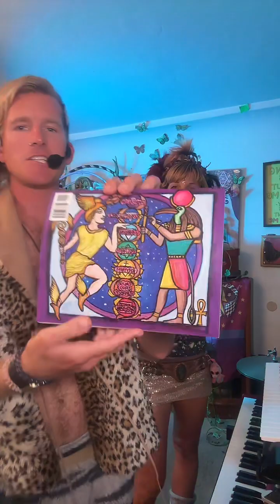*Galactivated Livestream 12.17.23 #44 - Freestyled + Improvised Music That Uplifts*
Join us daily on the Tok at 10PM PST!

A “Galactivation” helps you find your inner strength, happiness, and creativity. It’s like a magical power-up!

We’re all part of a big space community and made of stardust from twinkling stars. Knowing about this amazing connection gets us “Galactivated”, shining together as one happy star family!

This music is designed to activate the self healing mechanisms in your mind body soul and spirit using rhythms that moves the listener. We work with artists around the world to create an environment that empowers artists to unlock their highest creative abilities using some creative math and dynamic sound. These sessions are freestyled and created as we go, channeling the spirit of music that flows through all of us.

Interested in the clothes we wear and the singing bowls we ring? Looking for unique gift? Head to our GALACTIVATION Station store

This music is engineered to initiate the self-healing process in your mind, with the power of sound and dance. The free-styled lyrics bring uplifting thoughts to the listeners mind, and will facilitate an evolution in your perception. What occurs after this is a awakening of the mind, body, soul & spirit.

We are the GALACTIVATORS, a multi-dimensional musical collective from Long Beach, California. Our mission is to inspire and empower individuals through the transformative power of Galactivation, a fusion of music, dance, art, and spirituality.

A Galactivation is an experiential process of tapping into one’s authentic self, unlocking inner potential, and expressing unique creativity. By engaging in this powerful process, individuals expand their consciousness and connect deeply with the universe.

Our concerts are transformative experiences that combine the power of music with cosmic philosophy. They feature a high level of freestyling and improvisation, making each concert unique. But what truly sets us apart is our ability to channel universal energies into our lyrics, fostering growth and understanding in our audiences.

We are committed to community engagement and interactive performances. Our audience members aren’t just spectators; they become active participants in the Galactivation process, contributing to a collective energy that’s unlike anything else.

Our music, dance, and art act as catalysts for personal transformation and self-healing. We create original, frequency-specific music designed to activate the subconscious and superconscious, promoting unity and self-awareness. Our freestyling and improvisation embrace spontaneity and creativity, and we’re passionate about teaching others to unlock their unique expressive potential.

When you attend a GALACTIVATORS concert, you’re not just listening to a band – you’re joining a cosmic journey of exploration and transformation.

We believe everyone can become a self-realized musician. Through our private Galactivation sessions, we empower artists by teaching them to channel free-styled messages from their inner spirit.

We have a commitment to positive social change. We host free, solar-powered live music events in public parks, offering interactive Galactivation experiences. The monthly Galactivation Station, a community music gathering funded by a grant from The Arts Council for Long Beach, is a vibrant hub for shared musical exploration and spiritual elevation.

Alongside our musical endeavors, we design a line of Galactivators clothing that encourages radical self-expression and celebrates our galactic identities. Our collective efforts aim to create a world where love, empowerment, and healing energy thrive.

We believe that activating our own healing process expands human consciousness and serves our greater galactic purpose. Our music spreads love, empowerment, and healing energy to inspire personal and collective growth. SuperFriends, it’s time to GALACTIVATE!

Experience the power of Galactivation by booking the GALACTIVATORS for your next event!